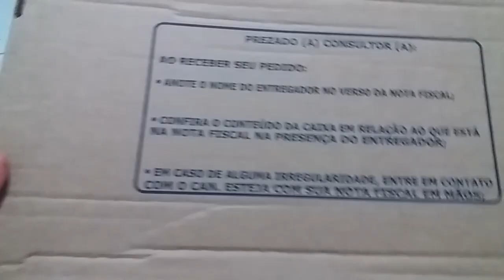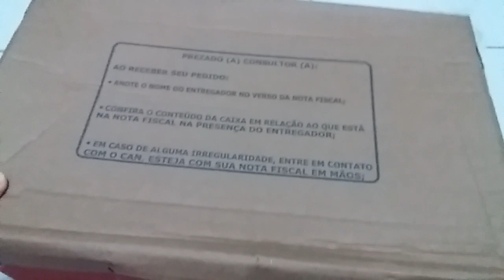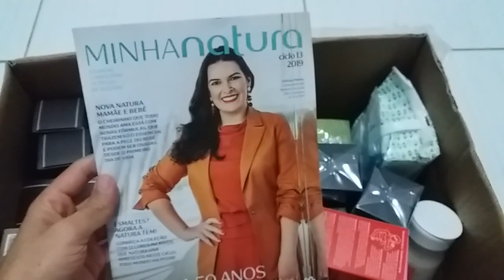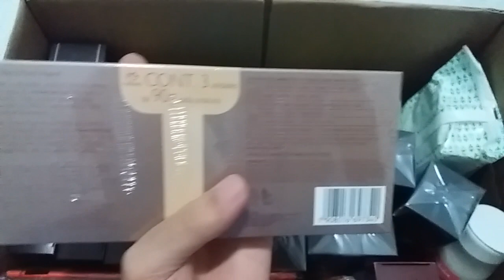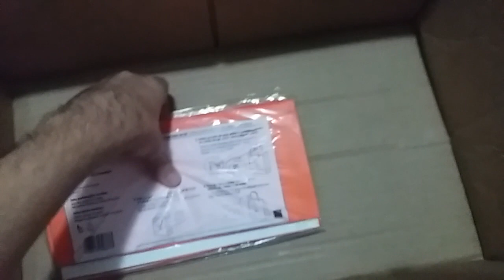Abertura de Caixa Natura Ciclo 11/2019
Abertura de caixas ciclo 11/2019, caixa pre-venda do dia dos pais 2019.
Compre Comigo:
Utilize meus dados na Loja Online da Jequiti e nos seus cupons:
Código: 540326